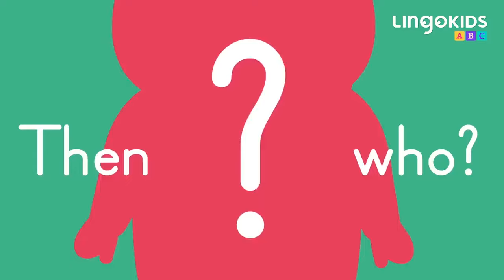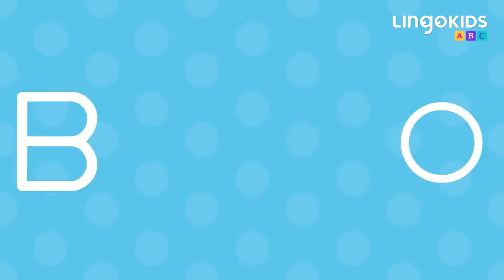Lingokids ABC Chant + More Songs for Kids 🎶 Lingokids Songs